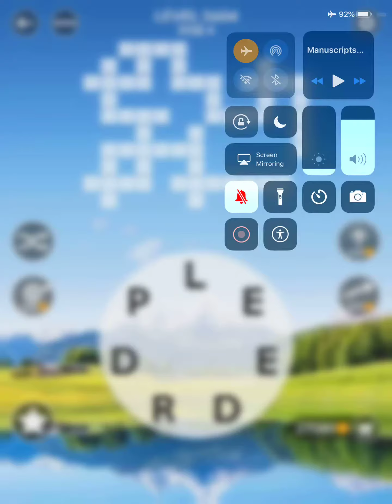Wordscapes Level 5604 Answers